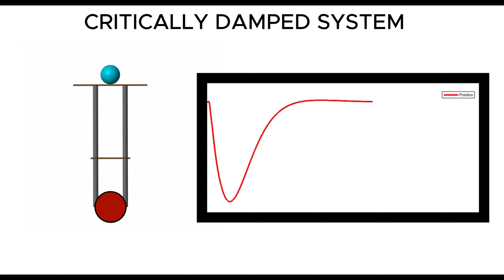Modeling Simulation Self-Balancing Robot with Ball Balancing in MATLAB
Modeling and Simulation for Self-Balancing Robot with Ball Balancing using Lagrange's Equations in MATLAB Simscape - LQR Control
🔷 The effect of critical damping is also analysed.